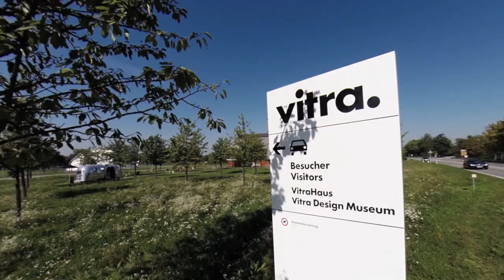Visita virtual campus vitra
Video sobre el campus vitra en Suiza.